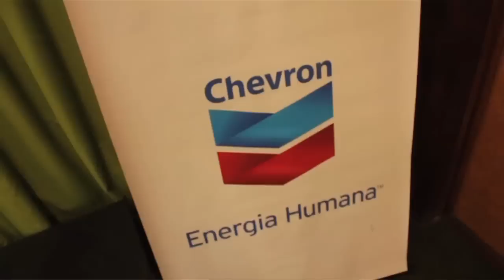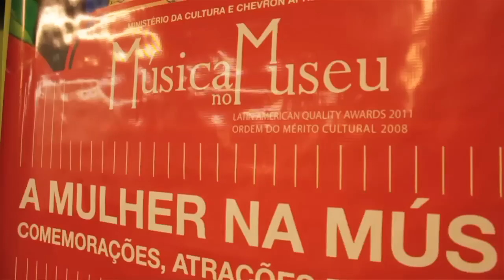Música no Museu - Vocal Agora Vaz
Concerto do grupo Vocal Agora Vaz, com regência de Célia Vaz, realizado no Clube Hebraica no dia 23 de março

Filmagem: Marcos Garcia Lozano
                Alumbra.TV Produções Audiovisuais